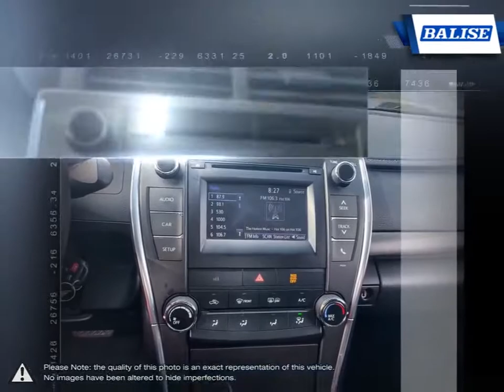2016 Toyota Camry | Balise Toyota of Warwick | 4T1BF1FK0GU609741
Video uploaded via YouTube Data API V3 using the Java library on Tue Dec 08 17:41:54 EST 2020